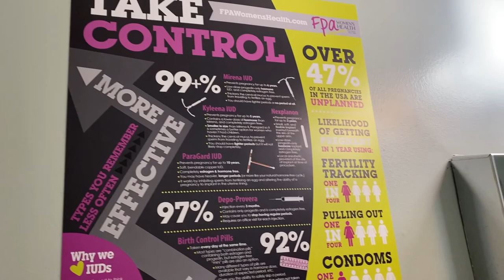A day in LA | LA vlog | shopping at the grove, smoke session + sephora & urban outfitters hauls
Hey!

Thanks for checking out my 'a day in LA vlog'. In this vlog I go to the doctor, then I take myself out to lunch, then shopping at the grove and Melrose. Then I come home and have a smoke session with you all while showing you things from my sephora & urban outfitters hauls.